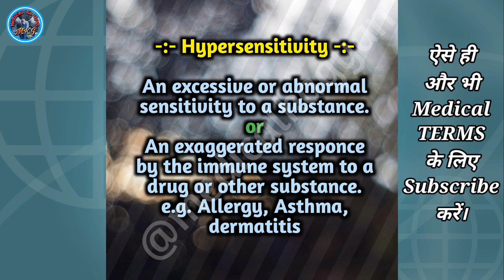HYPERSENSITIVITY | HYPERSENSITIVITY TERMINOLOGY | MEDICAL TERMINOLOGY HYPERSENSITIVITY | MTG MKG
HYPERSENSTIVITY | HYPERSENSITIVITY TERMINOLOGY | MEDICAL TERMINOLOGY HYPERSENSITIVITY | MTG MKG

ye series (medical term gyan) khas medical students ke liye banai gyi hai, jisme medical terminologies ko achhe se explain kiya gya hai , iss series se aap medical terms ko video ke through aasan bhasha me seekh sakte hain.

Nursing Pdf notes ke liye telegram channel ko zarur join kare